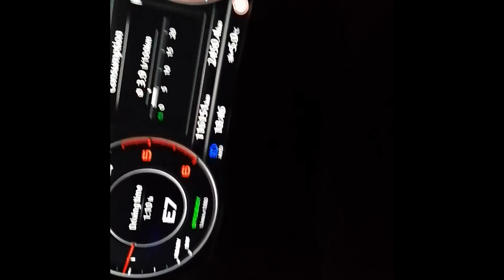Matrix si soferii de tir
Test cu farurile matrix pe auto - intrucat pe forumuri se pune ca orbesc soferii de tir si uneori si pe ceialati participanti la trafic. Trebuie totusi sa fie calibrate corect.
Voi mai reveni cu un al doilea film facut cu alte setari pe telefon in speranta ca se va vedea mai bine.

Acum am vazut, partea a doua a clipului a iesit intoarsa la montaj, voi reposta aceasta parte a doua impreuna cu al doilea film facut intrucat acum nu mai pot modifica filmul uploadat pe youtube.